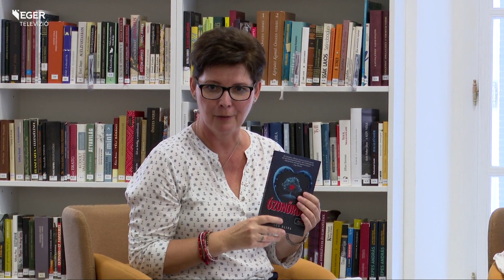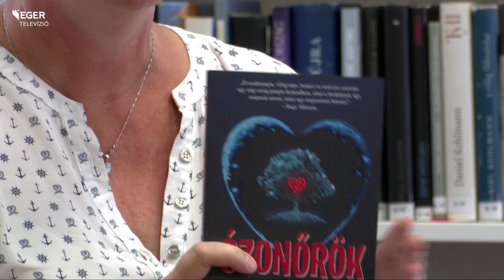Aux Eliza - könyvbemutató